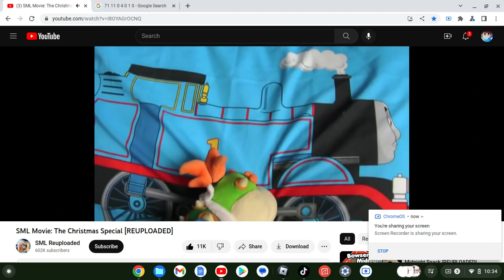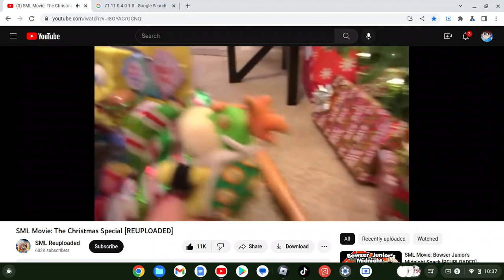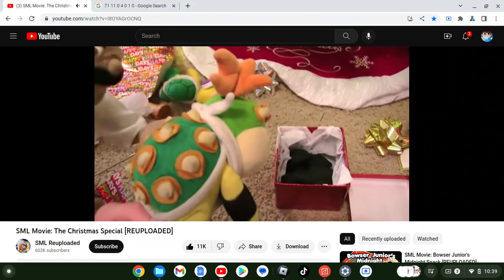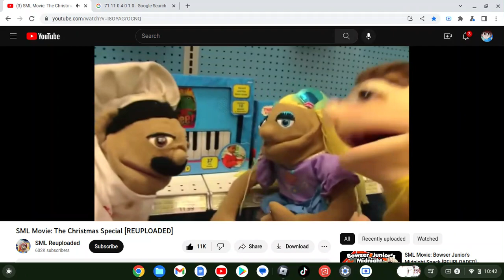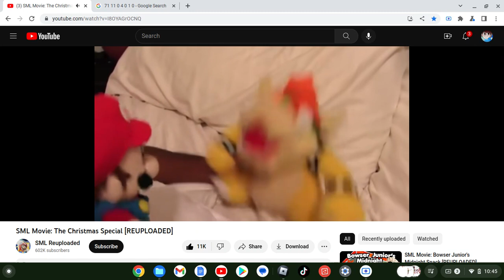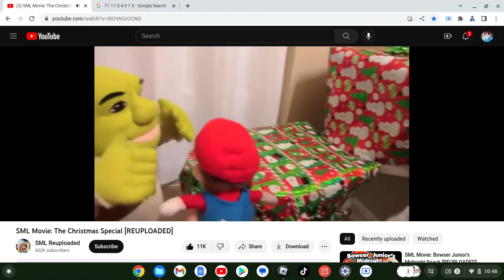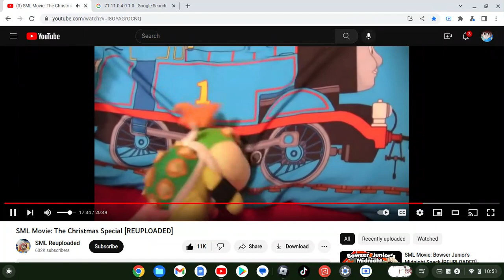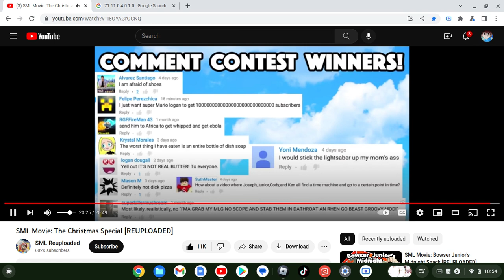Twicefan Movie:The Christmas Special(For @QueenSexyMangle )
Cast & Roles:
Abram P. - Robert "Bowser" Bernard Koopa Jr.
Aaron P. - Chef Fernando "Pee-Pee" Strongbottom
Jamerson.EXE - Robert "Bowser" Bernard Koopa Sr.
Twicefan - Joseph Hisfriendfromschool
Abram P.EXE - Brooklyn T. Guy
Timmy's Mom - Herself
Timmy - Himself
Toys R' Us Worker - Himself
Jordan - Mario
Syara - Rosalina
Charleyyy - Himself
Austin P. - Woody
Ashton P. - Black Yoshi
Adam P. - Shrek
Jax Pan - Craig The Devil
Logan Thirtyacre - Himself

(Note: The "Choking" & The "Mistletoe Golden Thomas" Scene Wasn't Apart Of The Script)